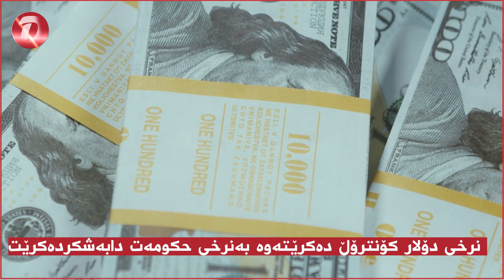حکومەت لەرێگەی دیجیتاڵەوە نرخی دۆلار کۆنترۆڵ دەکات